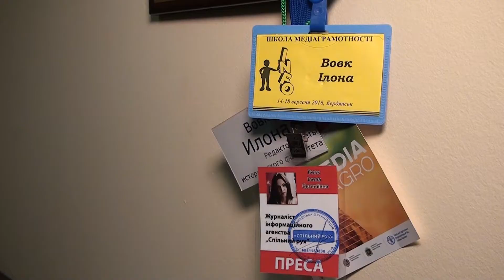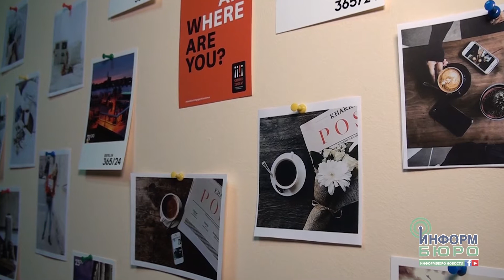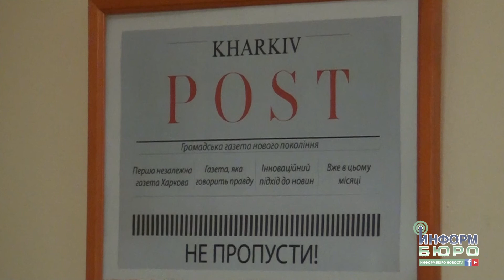Незабаром у Харкові вийде друком нова газета